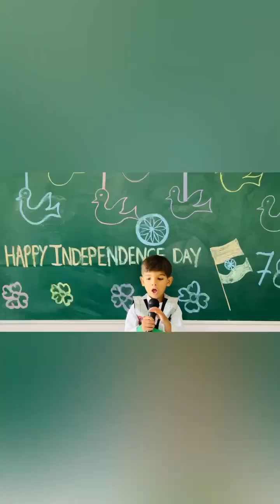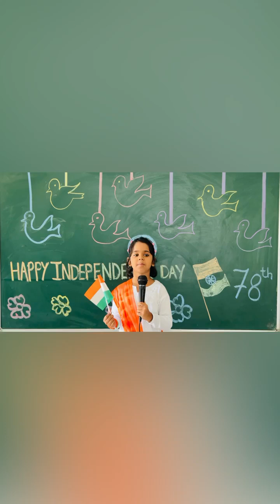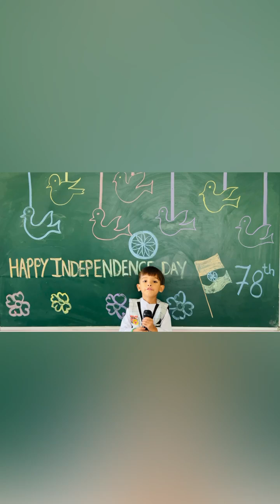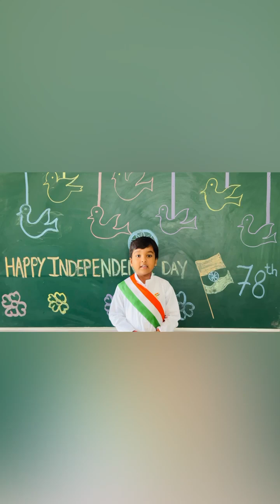Independence Day Celebration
Students of  Pushpvatika pay tribute to their nation in their own way. Take a look at how our students celebrated Independence Day,